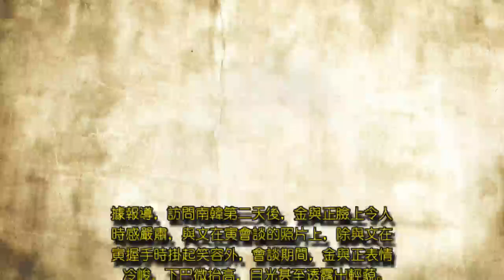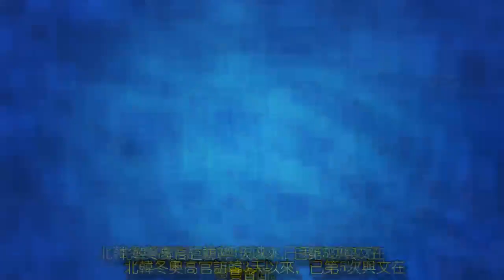金與正表情有玄機 微抬下巴展氣勢